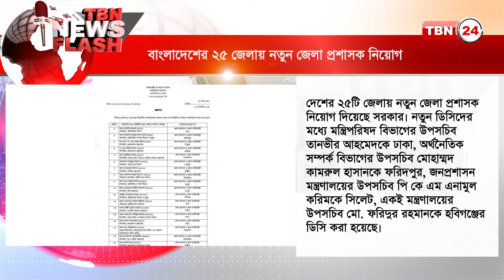বাংলাদেশের ২৫ জেলায় নতুন জেলা প্রশাসক নিয়োগ | TBN24 NEWS FLASH | 09 Sept 2024